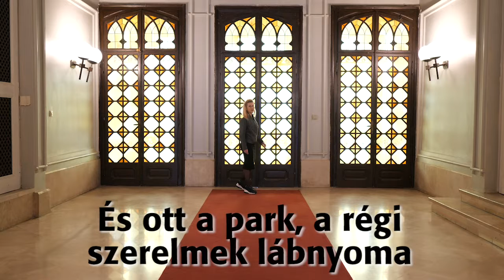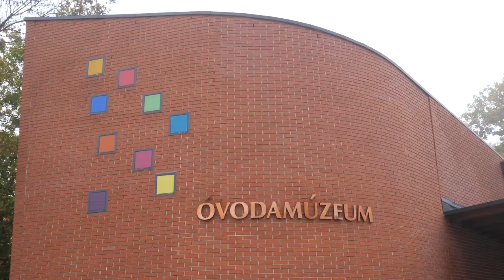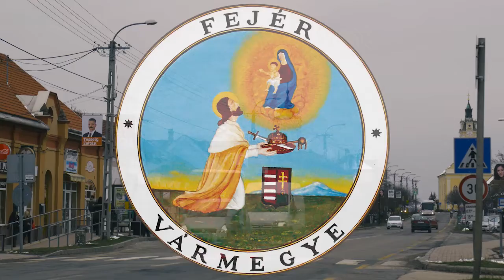Ott a park, a régi szerelmek lábnyoma - Martonvásár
Videó: S. Töttő Rita / FMH és Elekes Gergő / Feol.hu